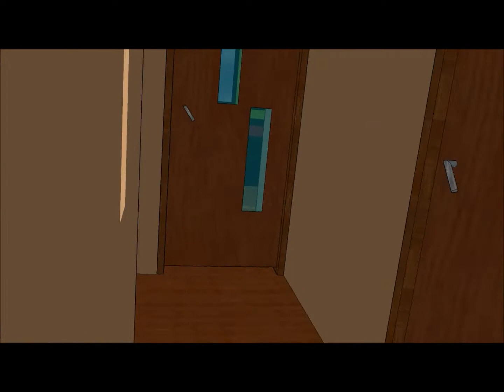Multimedia - Video Casarrubias Ramos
Trabajo Materia: Multimedia